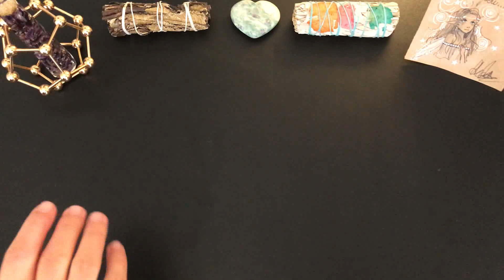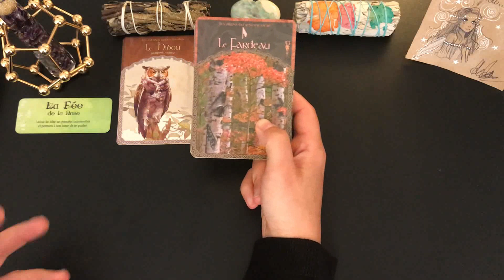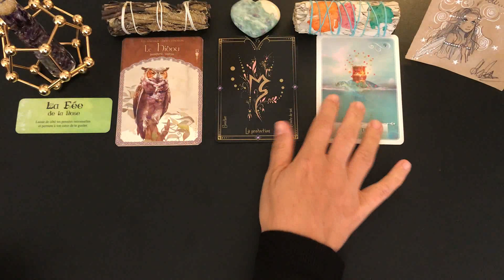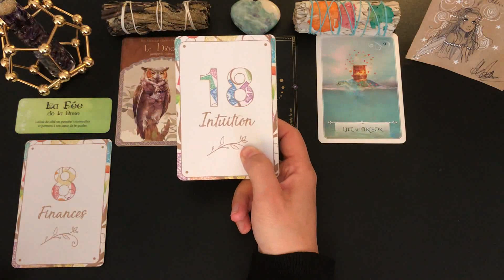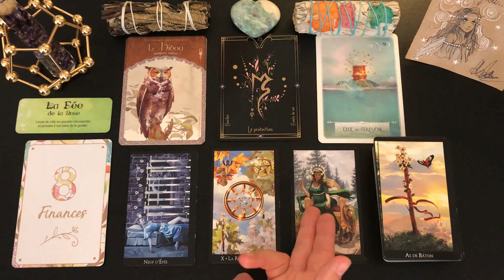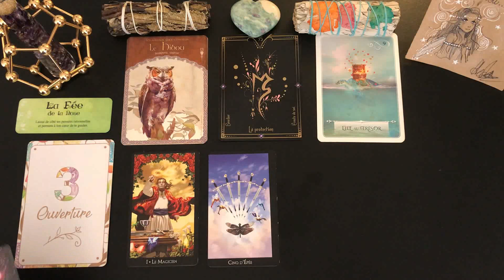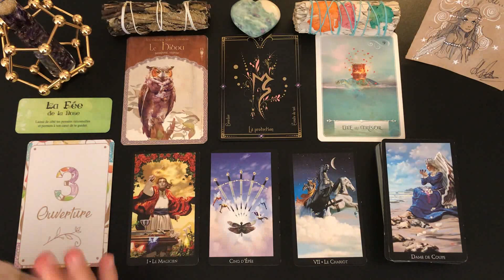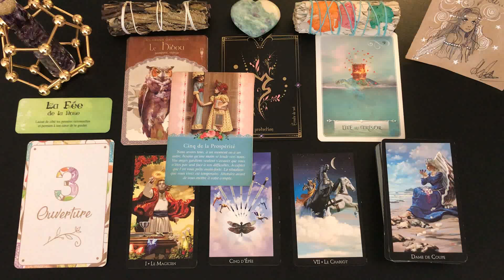✨🔮TIRAGE DU JOUR🔮✨ÉNERGIES DU MERCREDI 10 NOVEMBRE 2021